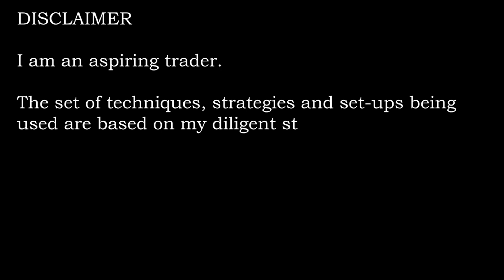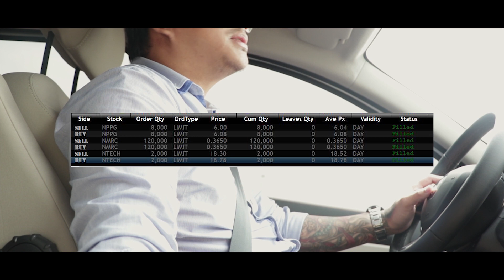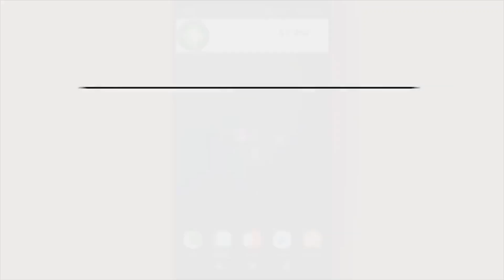OVER TRADE : Stock Market Journey #8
Ako naman yung manghihinge ng advice sa inyo mga ALAMAT. Gusto kong maalis itong bad habit na to. Tulungan nyo ako.